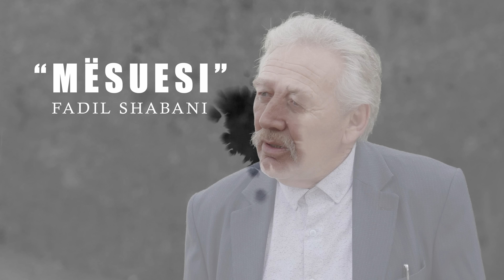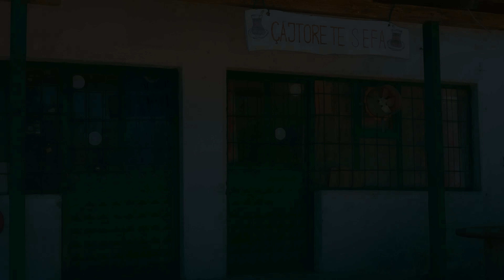Rrugët e Lirisë - Episodi 8 - ( Tregime të Vjetra)